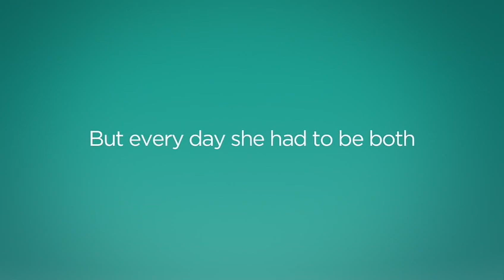FEMINISTS BAN FATHER'S DAY!!!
Oh my god, the feminists are back again. Feminists want to ban father's day. People that have list their father for some reason want to ruin it for everybody else. The feminists are taking over the world. I'm sorry, feminists piss me off.

I won't link the video used coz I don't want any of you to die of cringiness.

Sorry I'm desperate